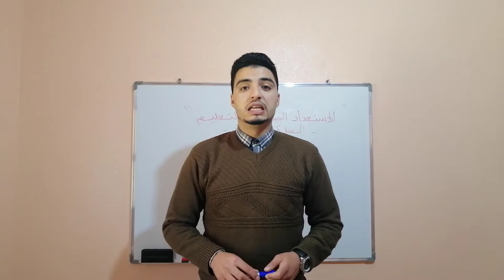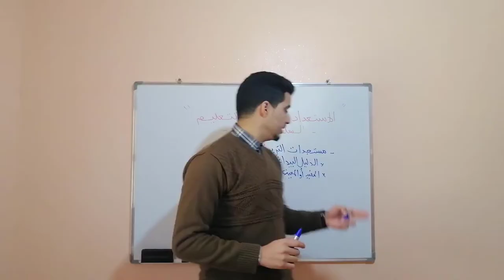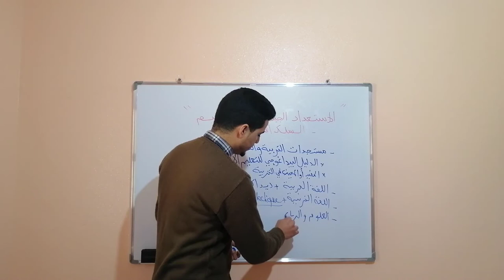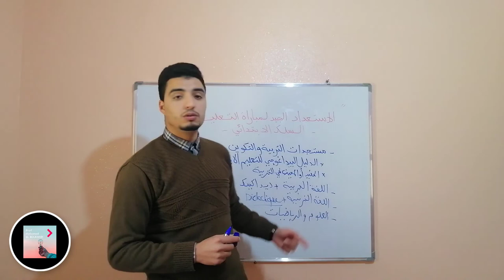خطوات التحضير الجيد لمباراة التعليم - السلك الابتدائي -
أول خطوة للنجاح في مباراة التعليم القادمة